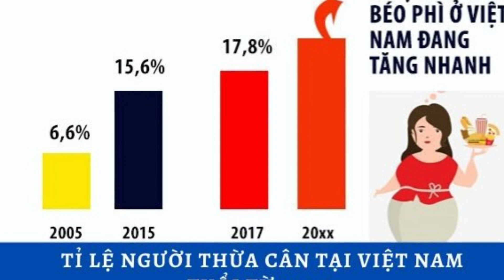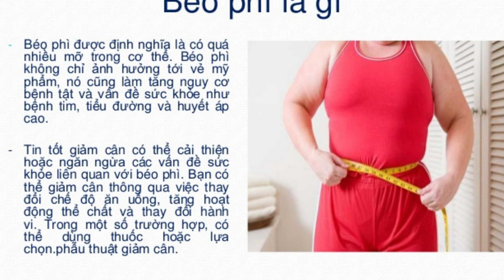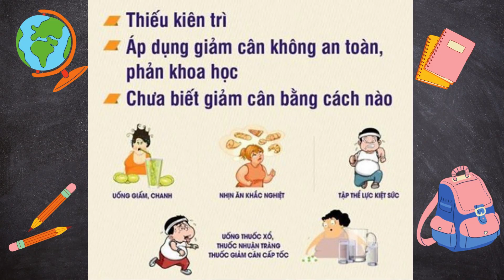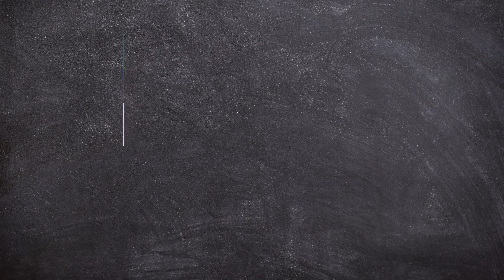Cảnh Báo Đừng Có Những Thói Quen Này Nếu Không Muốn Thừa Cân - Béo Phì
Cảnh Báo Đừng Có Những Thói Quen Này Nếu Không Muốn Thừa Cân - Béo Phì - Suy Giảm Sức Khỏe - Ngoại Hình Kém
Link sản phẩm :
Thực Phẩm Bổ Sung Bột Cần Tây Green Filter Celery
Bột Ngũ Cốc Hoa Quả MEALTOX GOLD Hỗ Trợ Giảm Cân
Số điện thoại hỗ trợ : 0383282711